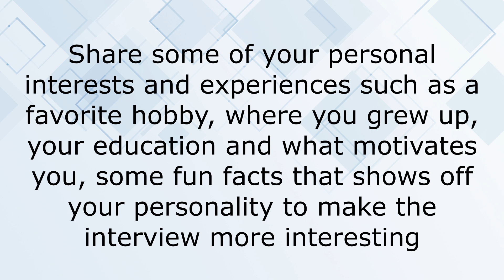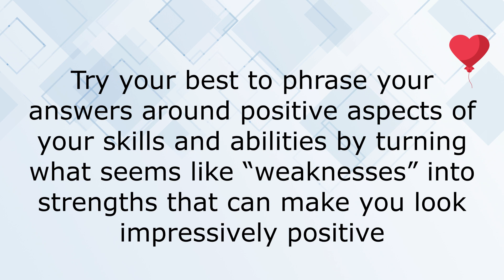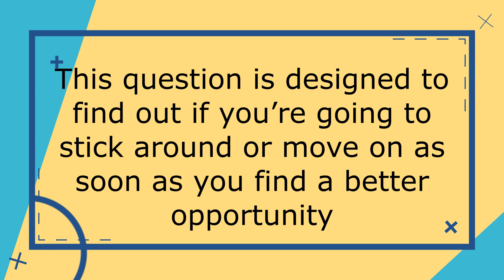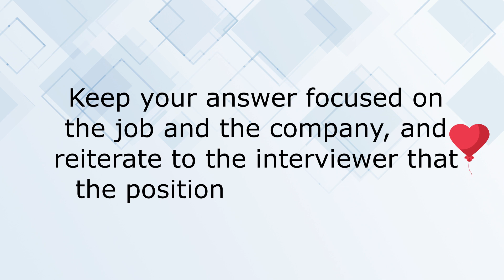What is the common Interview questions & HOW TO answer them!